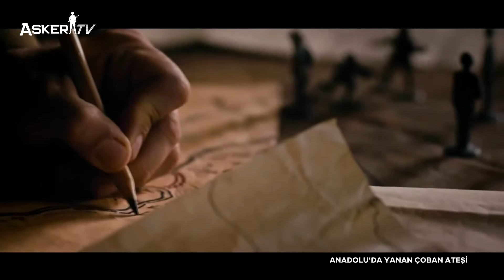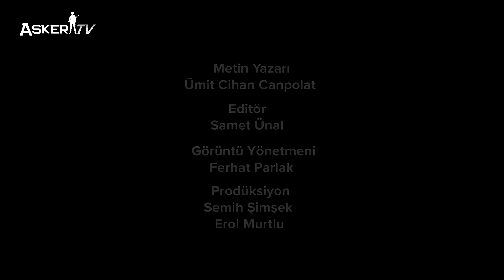Anadolu'da Yanan Çoban Ateşi Belgeseli